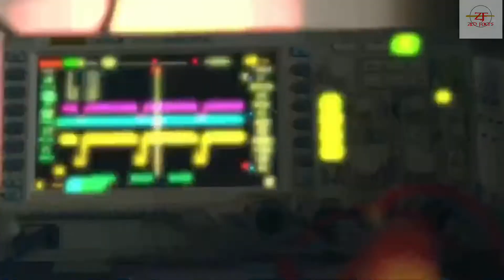This shoes boost your speed 250% 😱 & various facts | Moonwalkers shoes | Ep - 14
World's fastest shoes moonwalkers.

Written and editing by
Pritam